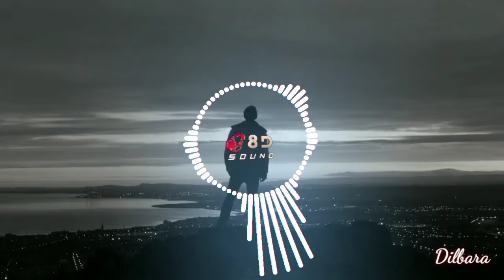8D Dilbara Song (B Praak Version)| Pati Patni Aur Woh |Kartik A,Bhumi P,Ananya P|Sachet & Parampara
Listen Mind Blowing songs with 8D effect.

Song: Dilbara Ve
Singer: B Praak
Lyrics : Navi Ferozpurwala
Music Arranged & Produced by: Sachet-Parampara
Drums : Sunit Borkar
Guitars : Rhythm Shaw Additional
Guitars : Kalyan Baruah
Mix & Mastered by: Aftab Khan at HeadRoom Studios